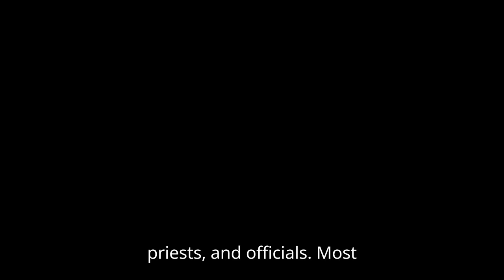10 Interesting Facts About Ancient Egypt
In this video we will be going over 10 Interesting Facts About Ancient Egypt.